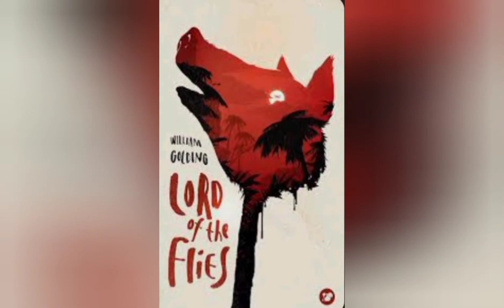Kiely Rodni/wHat a bUnCh oF pUnKs..